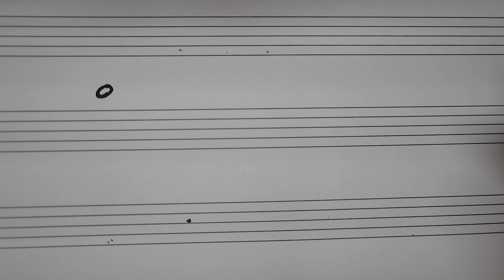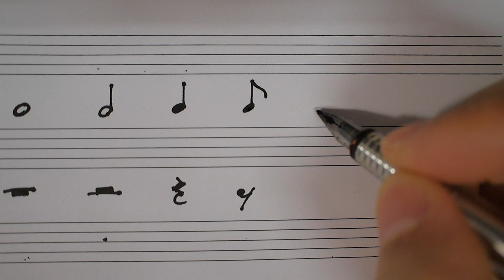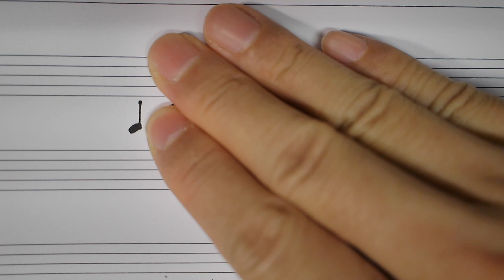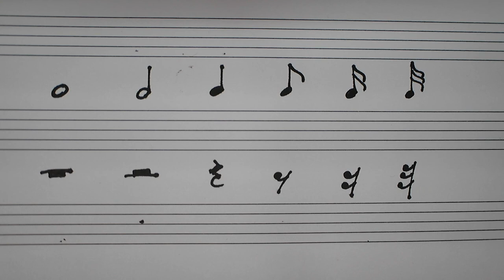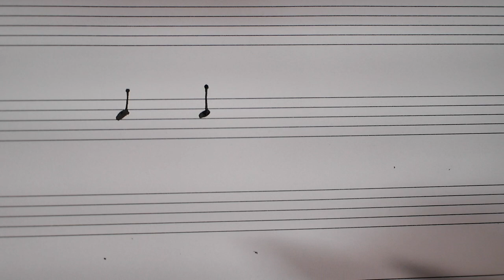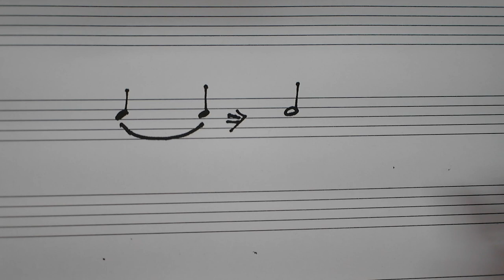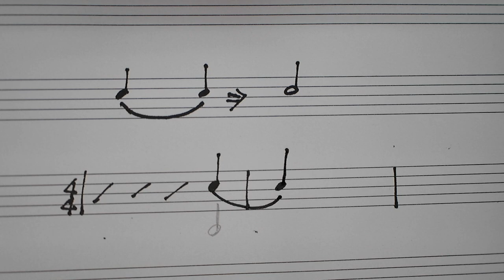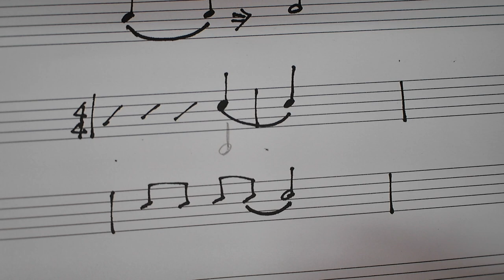❮逐步看懂鼓譜❯#6 附點、休止符、連結線☆☆☆☆ «爵士鼓線上課程»🔥